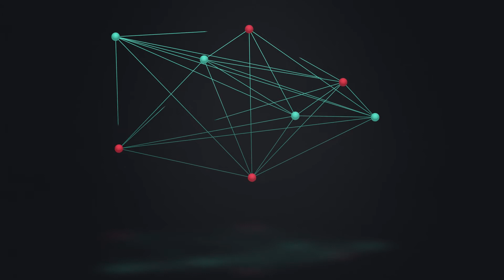Diario da Seleção - 15